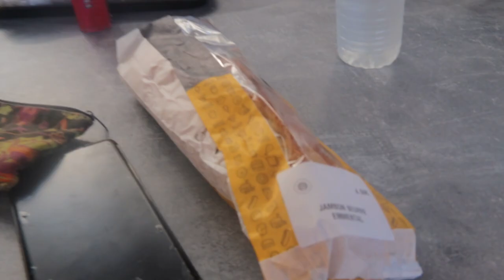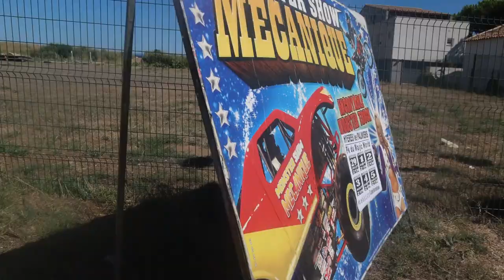Vamos a la playa /w les fadas 🌞 VLOG #33 [S3E5 VP]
VLOG #33 Vacance Poulpo S3E5
Merci pour ses vacances de fouuuuu ❤

Code créateur: TSUNADIDA
(Epic Games)

►Montage : DropDadou
►Minia : 42